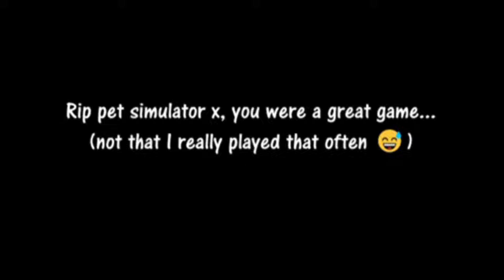Rip Pet Simulator X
I can't believe Pet simulator 99 is here! Let's check it out together!
But... will this be the end of pet sim x though?

There are probably a lot of mistakes in this video because I had a hard time downloading it (my computer crashed twice trying to download it because it's old 😞) Please don't mind them